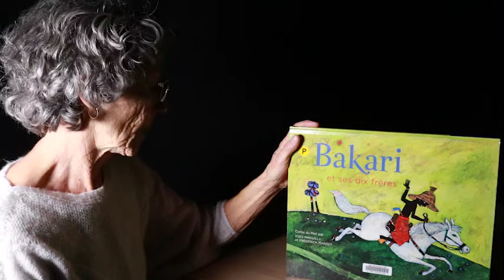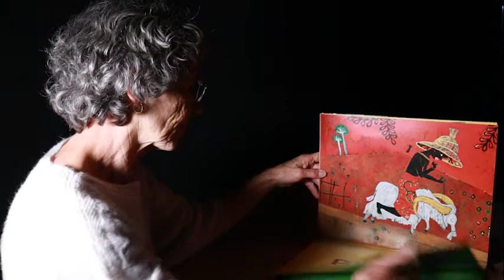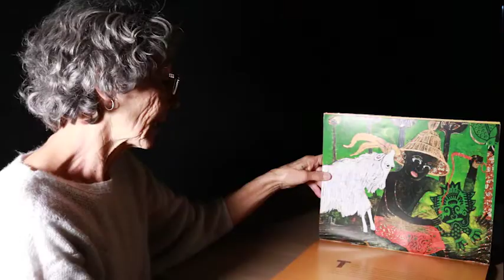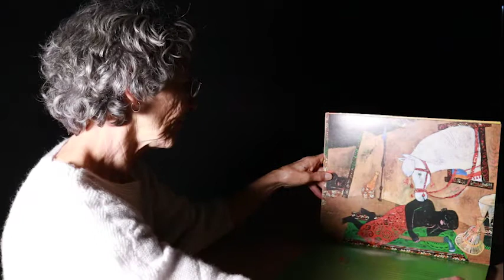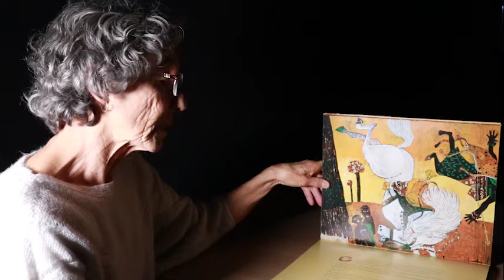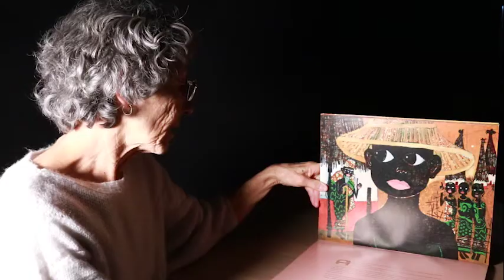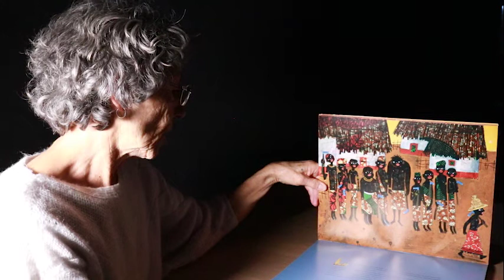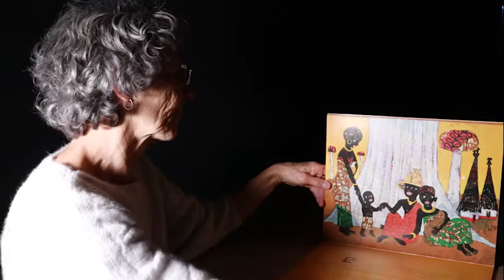Rendez-Vous Contes #1 Bakari et ses dix frères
Conte du Mali  lu par Jacqueline et Véronique
pour les grands enfants

Auteur : Yves Pinguilly
Illustrateur : Frédérick Mansot
Edition : Belin Jeunesse